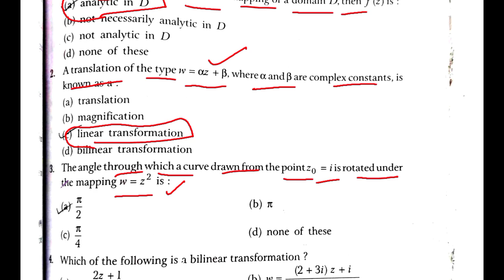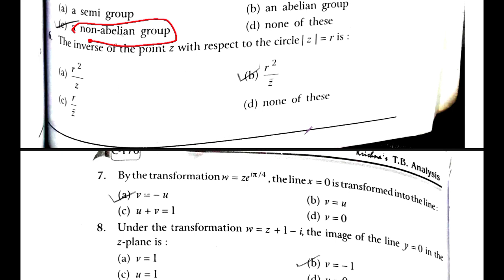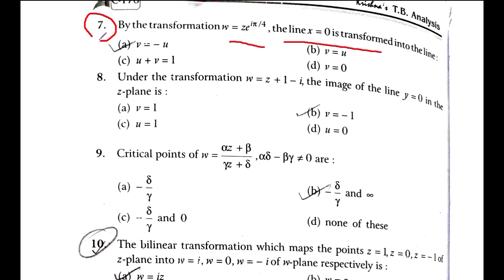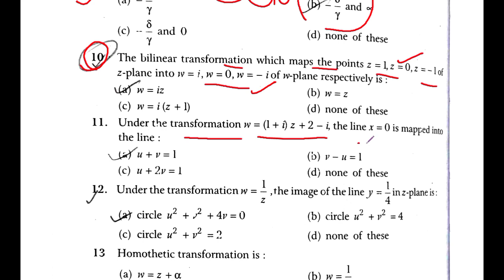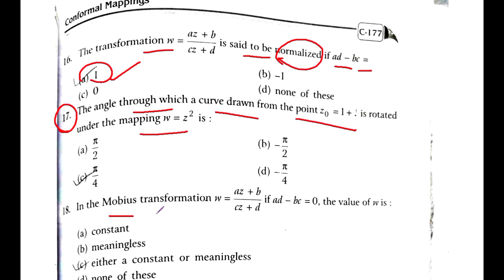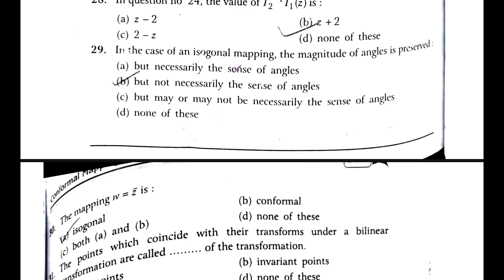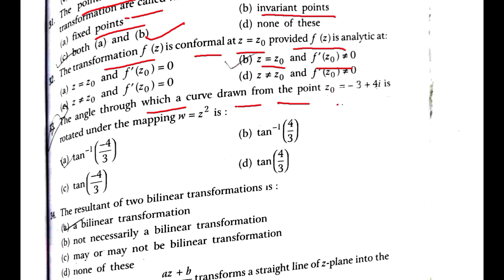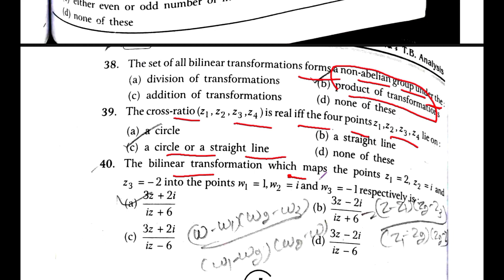L2 ch 3 conformal mapping in complex analysis | unit ii complex analysis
L2 Conformal Mapping ch 3 of unit II (Complex Analysis) of Analysis

Lecture_2 Conformal Mapping   ch 3 of unit -II (Complex Analysis) of Analysis
 bsc final year|ba final year (maths)

i hope aapko y video helpful rhi hogi
agr aap chate h ki continue lecture provide kraye jaye to hmare channel ko subscribe kre or comments kre jisse ki jld s jld video bnai ja ske or aapko koi dikkt na ho exam m